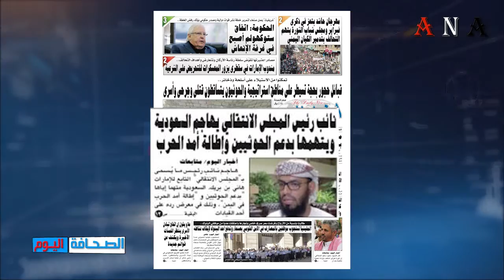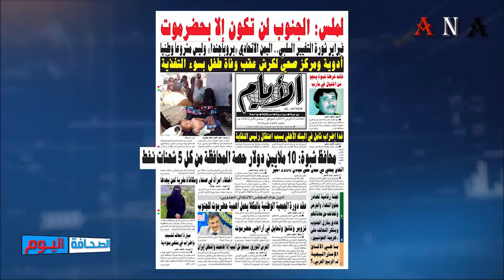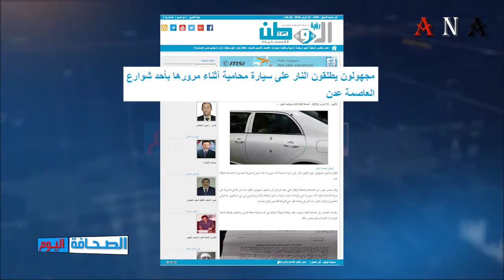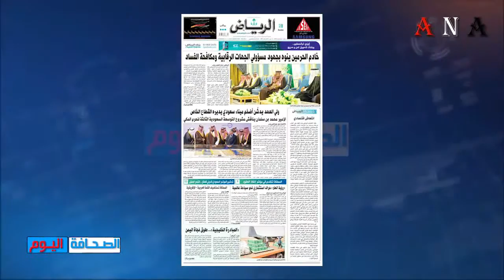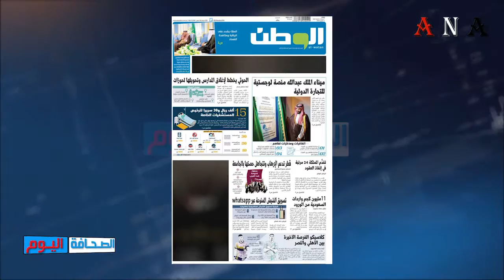شاهد| عناوين الصحافة اليوم 12 / 2 / 2019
عرض لأهم عناوين الصحف المحلية والعربية